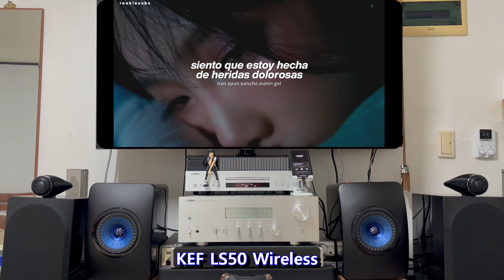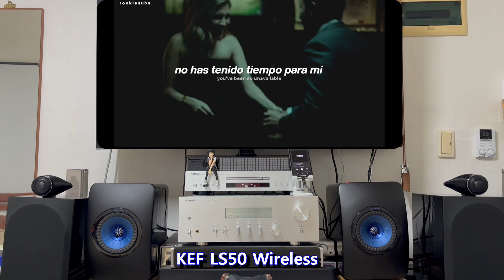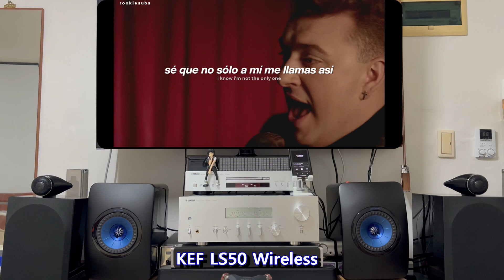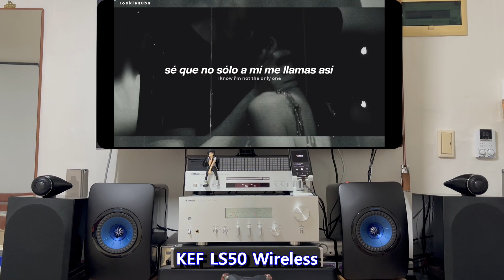(KEF LS50 Wireless) Sam Smith & TAEYEON - I'm Not The Only One (Traducida al Español)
Microphone : TASCAM DR-07X
Speaker :  KEF LS50 Wireless
Amplifier : KEF LS50 Wireless
DAC : KEF LS50 Wireless
Source : Apple Music
Song : Sam Smith & TAEYEON - I'm Not The Only One
VIDEO : Sam Smith & TAEYEON - I'm Not The Only One (Traducida al Español)